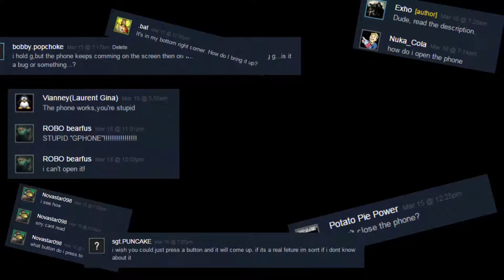The Steam Workshop and me